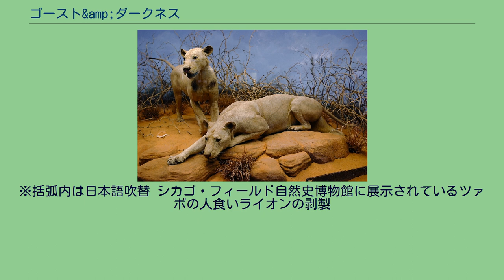ゴースト&amp;ダークネス